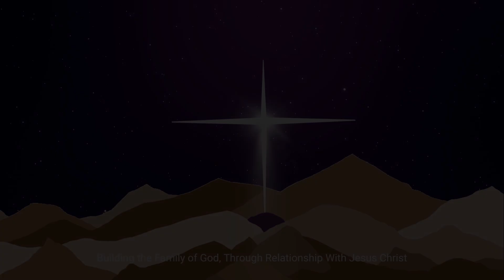Children's Message on needs and the Samaritan Woman at the well from John 4- March 12, 2023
Mr. Oz gives his children's message at the 11am worship service at Bethlehem.